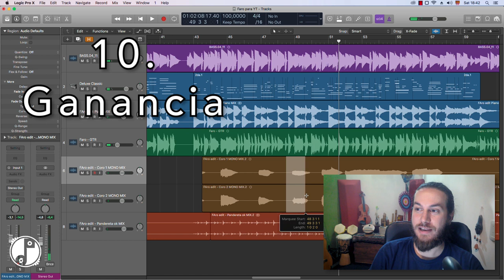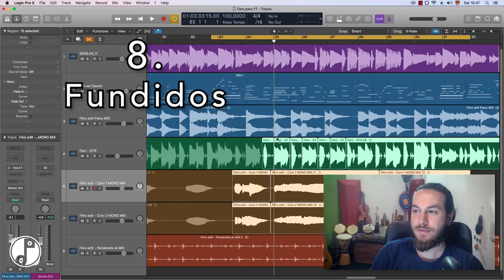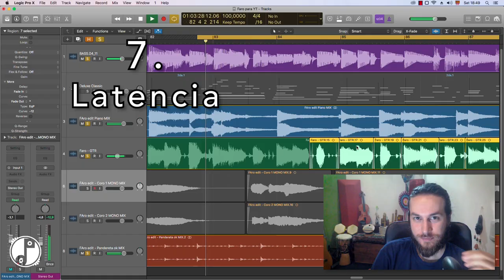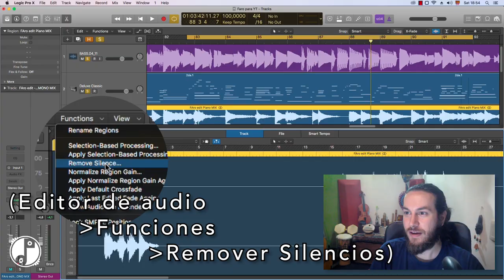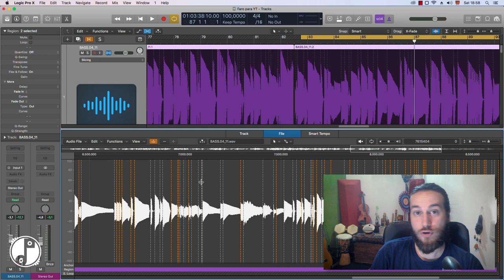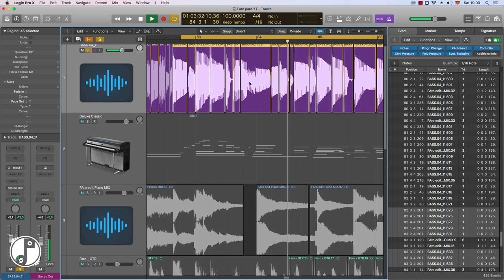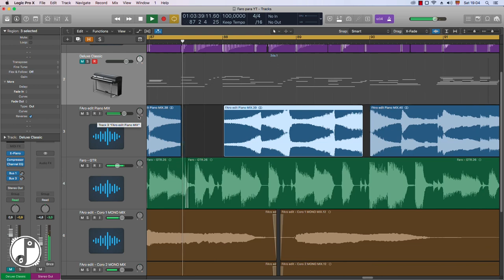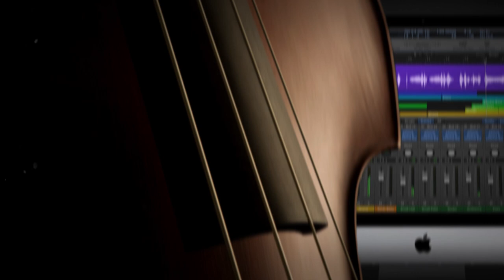[Logic Pro X] TOP 10 - Herramientas PROFESIONALES para REGIONES (pasajes)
Analizamos las 10 mejores herramientas de procesamiento y edición para regiones o  pasajes en Logic Pro. Modificar ganancia, pitch, duración de notas MIDI, remover silencios y cuantizar audio, y otras funciones muy importantes de forma muy simple.

[[Guía PDF Gratis]] – Logic Pro X para PRINCIPIANTES